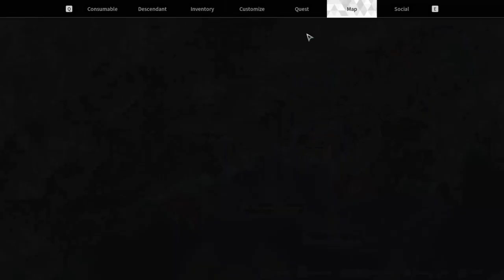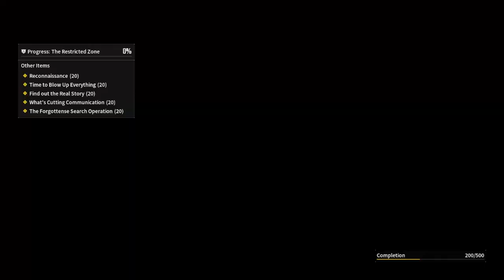The First Descendant - Ep 4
Guidelines:
Channel Rules:
1. Be kind, civil, considerate & respectful to all.
2. English/Afrikaans only in chats.
3. No spamming, copy paste or constant back seating.
4. Read the title, description & review thumbnail for details.